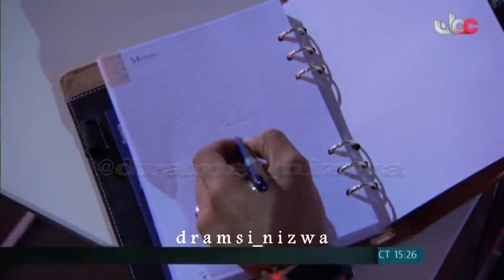المسلسل العُماني إنسان من هذا الزمان الحلقة 9 إنتاج 2011م